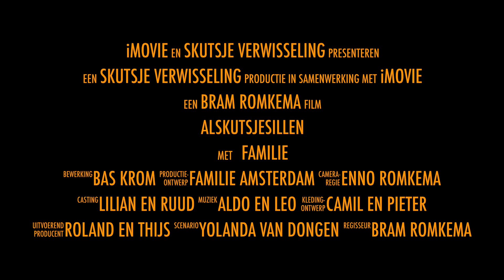ALSkutsjesillen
ALSkutsjesillen short